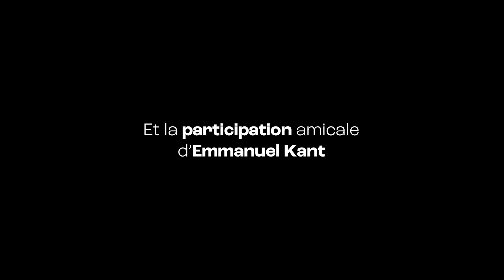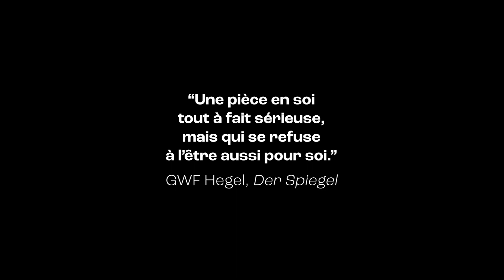"La vie rêvée des philosophes", Yves Cusset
Teaser issu de la captation réalisée le 14 avril 2023 au théâtre Le Magasin à Malakoff
Un spectacle humoristique et burlesque qui revisite la biographie de neuf philosophes illustres